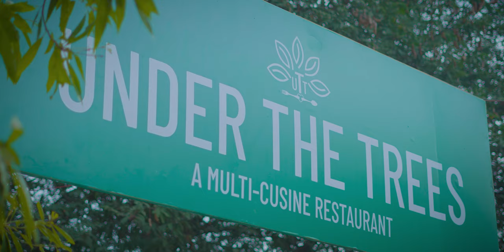Premane Basha album song motion Title | Mrvenunani | Saimega | Ganesh17 | Shoba | HBD SaiVenu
SPECIAL THANKS TO OUR FAMILY & FRIENDS
Here is the our New vn10 project Album song
Motion title